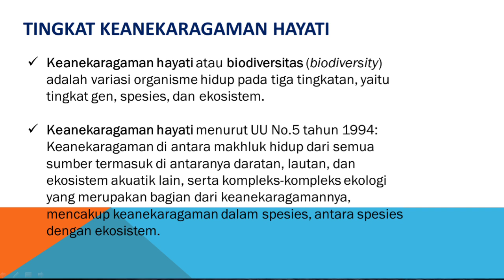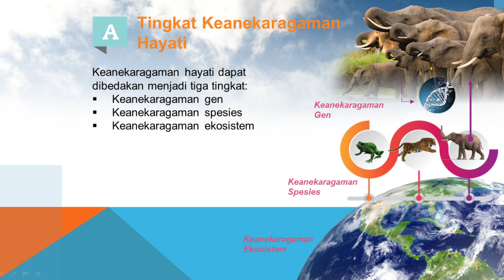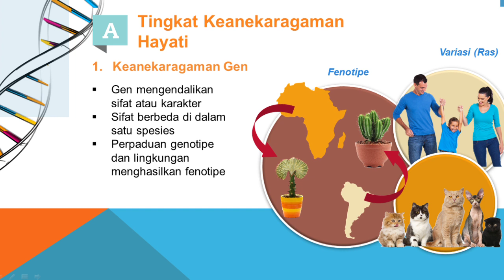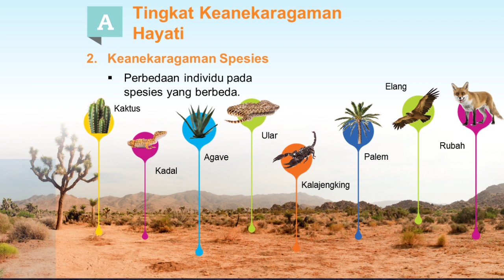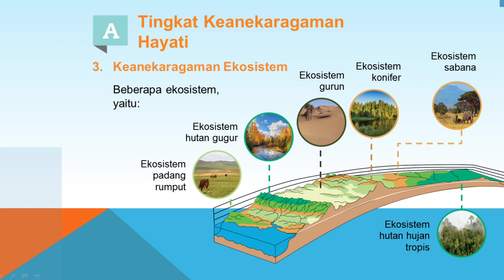Keanekaragaman hayati Kelas 10 SMA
Keanekaragaman gen, jenis dan ekosistem

Halo Gaes..
Video ini saya berbagi ilmu tentang keanekaragaman hayati yaitu pengertian keanekaragaman hayati dan tingkat keanekaragaman hayati yg terdiri atas 3 yaitu Tingkat keanekaragaman gen, spesies dan ekosistem..